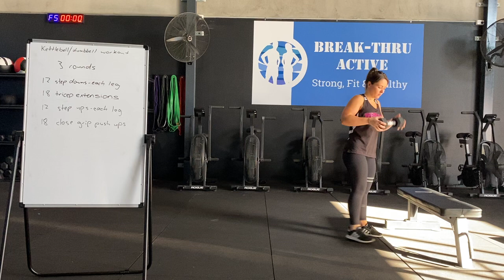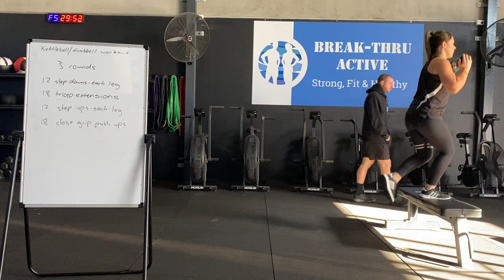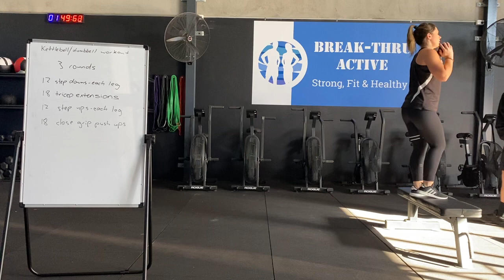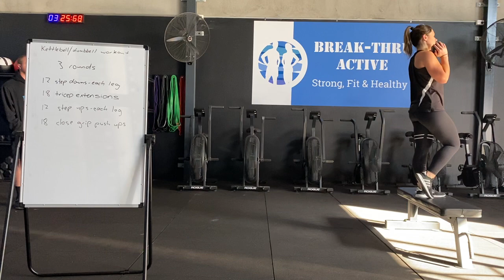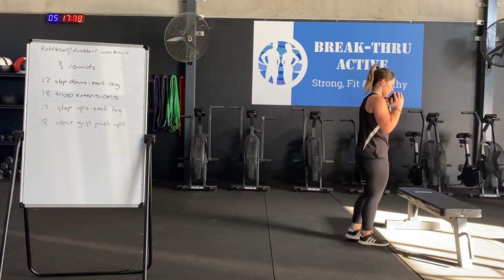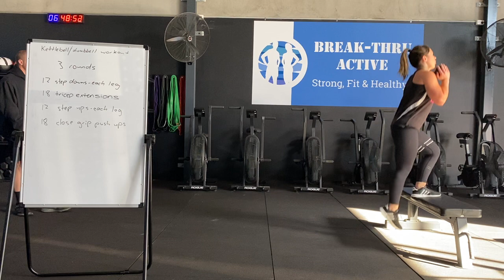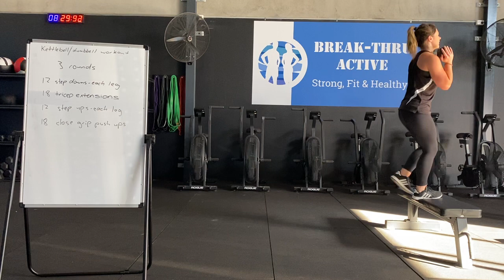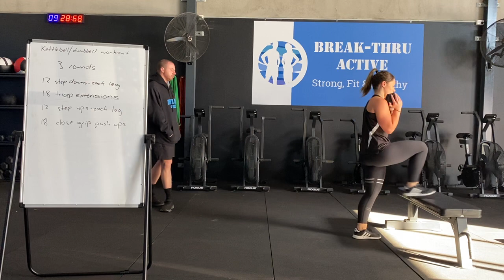14/05/20 - DAY39 with equipment